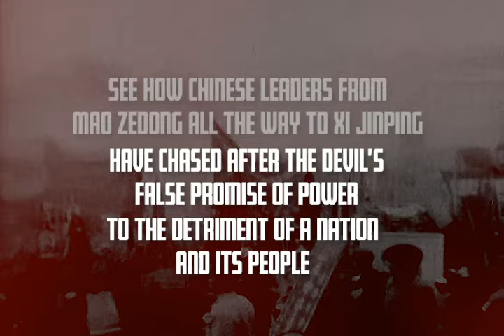The Devil and Communist China by Steven Mosher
In The Devil and Communist China, Steven Mosher lays out in great detail the diabolical totalitarian rule that the Chinese people suffer under today.

As Aleksandr Solzhenitsyn said, “Within the philosophical system of Marx and Lenin, and at the heart of their psychology, hatred of God is the principal driving force, more fundamental than all their political and economic pretensions.” This is certainly true of the leaders of the Communist “dynasty” that currently rules China. Chairman Mao, the founder of the Red Dynasty, proudly referred to himself as wu fa wu tian—a Chinese phrase meaning that he was both Godless and lawless. His hatred of God was matched only his rejection of all authority other than his own.

The current occupant of the Dragon Throne, Xi Jinping has a thriving personality cult, including a Xi Jinping app that everyone must have on their phones which downloads daily readings from Xi’s speeches and writings. Churches are being turned into “Civilization Practice Stations for the New Era”, their Bibles confiscated and replaced with Xi’s collected works, sermons replaced with political indoctrination of the “Thou shalt have no other gods before you than the CCP” kind. Pictures of Jesus Christ are taken down and replaced with pictures of Chairman Mao and Secretary Xi.

In The Devil and Communist China, Steven Mosher lays out in great detail the diabolical self-aggrandizement with deep roots in Chinese ancient political theory, called Legalism, which established the prototype for the totalitarian rule that the Chinese people suffer under today. It is perhaps no accident that the red dragon has been, since the founding of China as a unified country in 220 BC, as the archetypal symbol of that country. The Devil’s false promise has always been “You shall be as Gods,” and China’s leaders down to the present day continue to make this Faustian bargain, to the detriment of the Chinese people and—ultimately—their own souls.